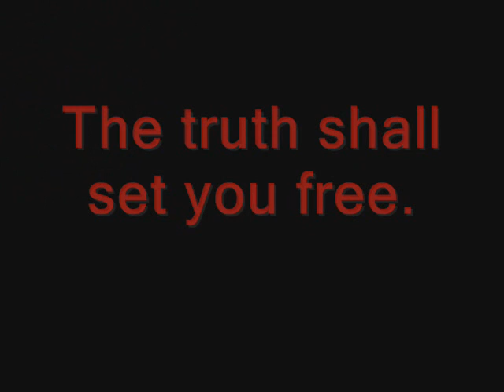The Scarlet Letter, SM style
Based on the excellent book by Nathaniel Hawthorne.